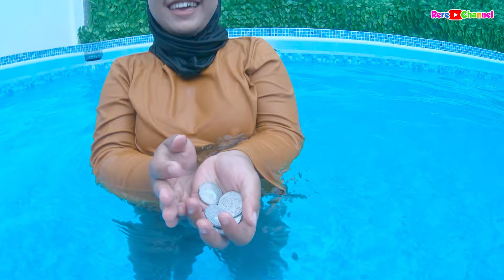BERBURU KOIN BENTUK SQUID GAME DI KOLAM RENANG !! SERU BANGET